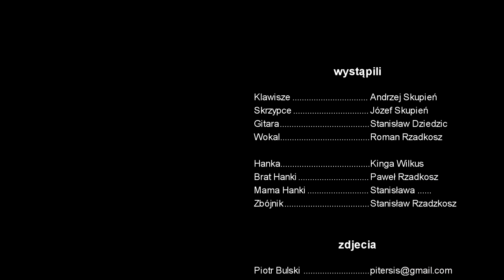Pod jaworem, pod zielonym - Roman Rzadkosz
Pod jaworem, pod zielonym - wykonanie Gliczarowianie w składzie Andrzej Skupień, Józef Skupień, Roman Rzadkosz, Dziedzic Stanisław